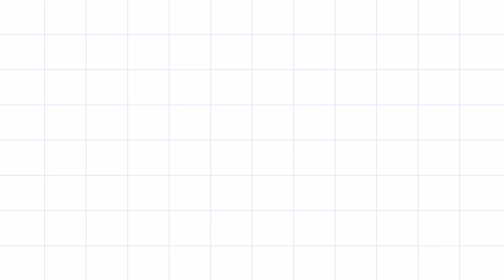THE PERFECT PULL WORKOUT | Back, Biceps & Traps | Push Pull Leg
In this video I have explained my pull workouts with the perfect techniques, we will train our Back with three exercises biceps with two and then traps and rear delt with one exercise each.
If you want to grow your back, biceps & traps  than you can follow these exercises_
Exercises_
 1. One Arm Dumbbell Row 3 * 10 - 15
2. Lat Pull Down 4  * 8 - 12
3. DB Pull Over 4 * 8 - 12
4. DB Hammer Curls 3 * 10 - 15
5. Rear Delt Machine Fly 4 * 10 - 15
6. Dumbbell Preacher Curl 3 * 10 - 15
7. Cable Shrug 3 * 6 - 12

KEEP GRINDING
KEEO GROWING

SUPPLEMENTS_

Raw Whey Protein (Cheap & Best)_
As It Is Whey Protein_
Big Whey Muscle Protein_
Muscle Blaze Whey Protein_

Whey Protein (My Protein)_
Whey Protein Isolate ON (Best In The Market)_

BCAA (Cheap & Best)_
Extend BCAA (Best In The Market)_

Creatine Monohydrate (For Beginners)_
Creatine Monohydrate (For Advance)_

Pre Workout (In Budget)_
Pre Workout (Best In The Market)_

SUPPLEMENTS YOU MUST HAVE_

Fish Oil (Omega 3)_
Best Combo_

FITNESS GEARS_

Lifting Belt_
Leather Lifting Belt with Hook_
Lifting Sneakers_
Wrist Supporter_
Knee Supporter for Squats_
Men’s Supporter_